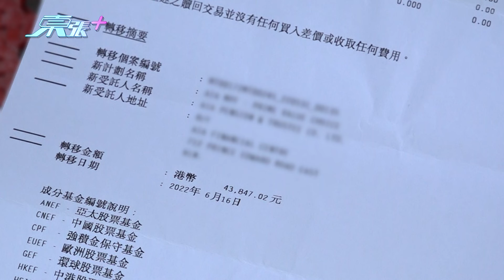無啦啦收到信話幫你強積金整合 整整吓成份強積金俾人攞走晒！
有苦主向《東張》報料，指自己早前收到一間強積金公司聯絡，聲稱可以代為整合他的強積金賬戶。

不疑有詐的他提供了所需資料及照片，但事後發現其強積金賬戶竟然被轉移到另一個騙徒開設的賬戶！

最後騙徒更假借事主以離港為由，將他辛辛苦苦儲落的強積金全部提走，受害人講述被騙全過程！